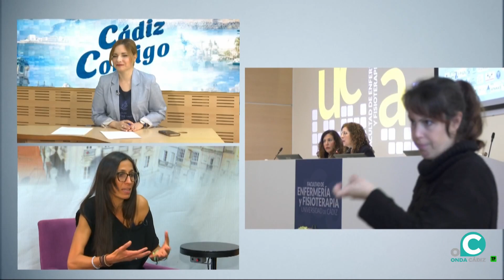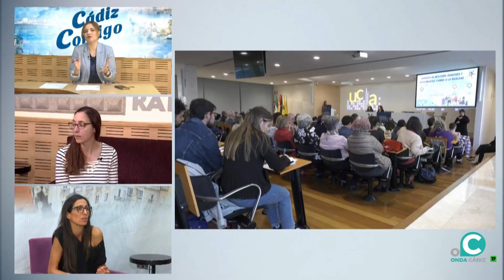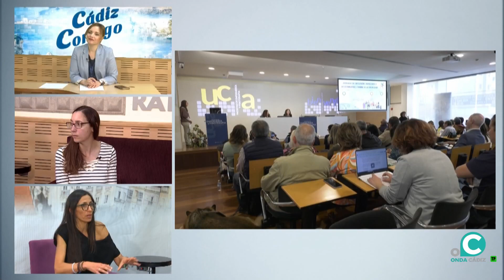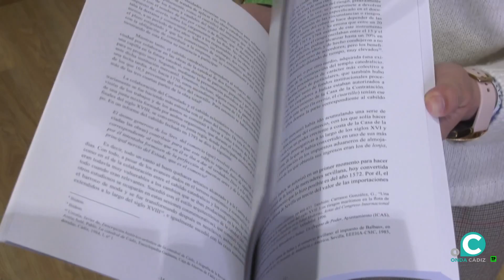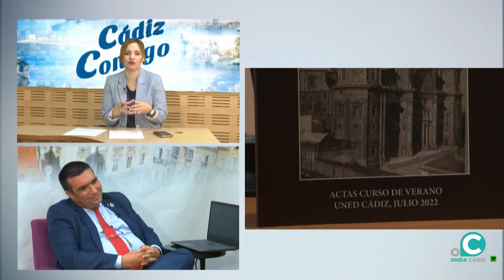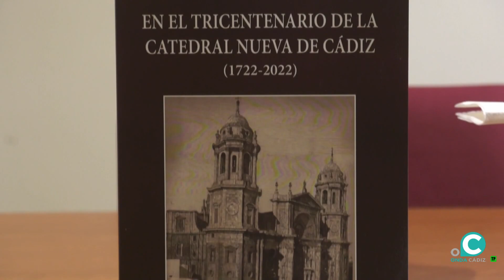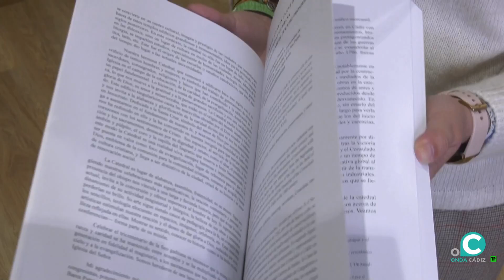CÁDIZ CONTIGO 07 05 24 Onda Cádiz TV